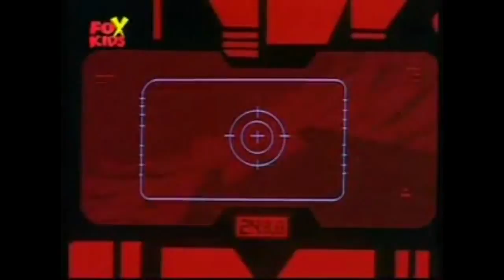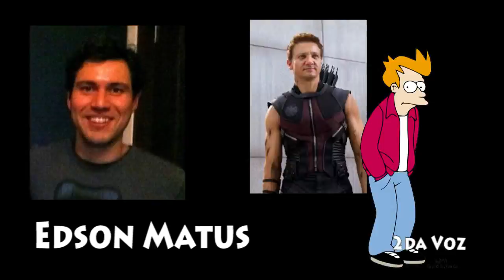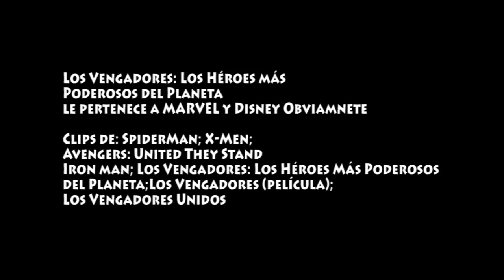Private Eye y Los Vengadores: Los Héroes Más Poderosos del Planeta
He vuelto con una review de uno de mis programas favoritos de todos los tiempos... Que la disruten...

Los Vengadores: Los Héroes Más Poderosos del Planeta le pertenece a Disney... Of Course...